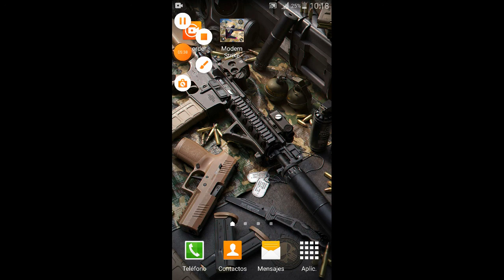Modern Strike : Multiplayer FPS - Critical Action [gameplay]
🎮📲 "Modern Strike : Multiplayer FPS - Critical Action".

📱📹 "Grabar Pantalla & Grabador Pantalla - XRecorder".